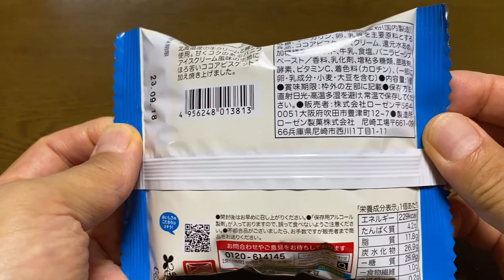【スイーツ（JAPAN sweets）】クッキー&クリームワッフル（Cookie & cream waffle）「マネケン」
クッキー&クリームワッフル（Cookie & cream waffle）

130円（税込140.4円）
西友での価格（2023年7月現在）

229kcal